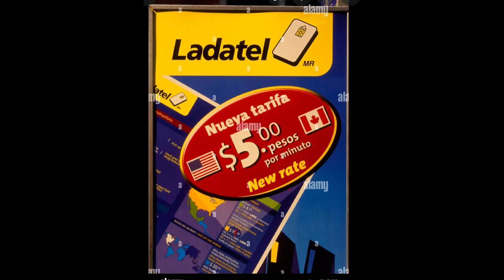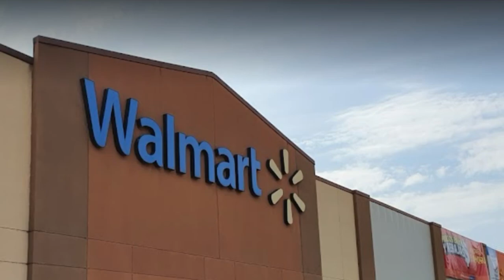Expat living in Mexico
20 years in Mexico. Things have changed.  Retired in Ajijic, Mexico.  Our USA travels in a 40' Monaco motor home, or whatever else is on my mind today.  :)